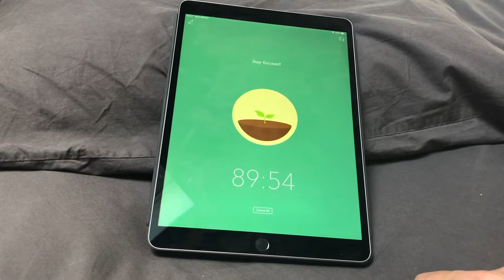Stop procrastinating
Stay cool!